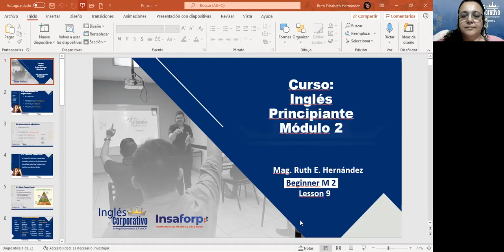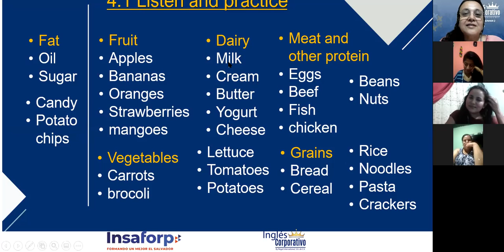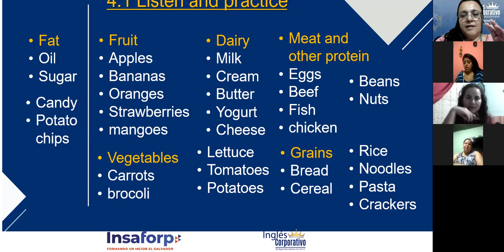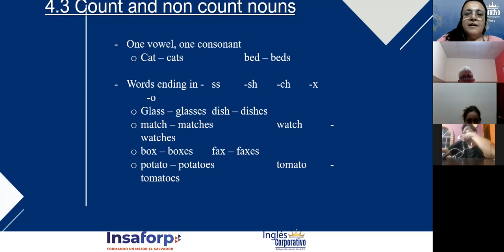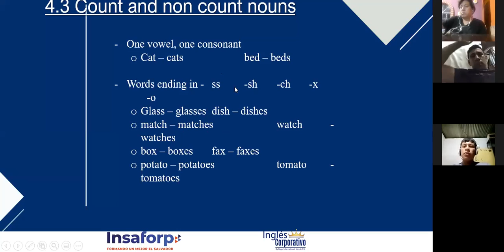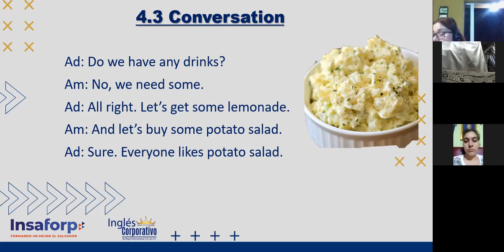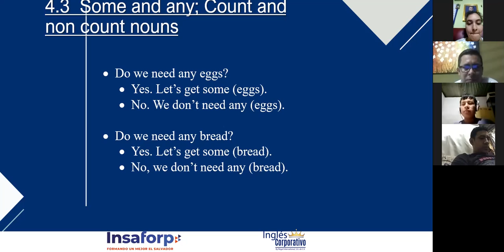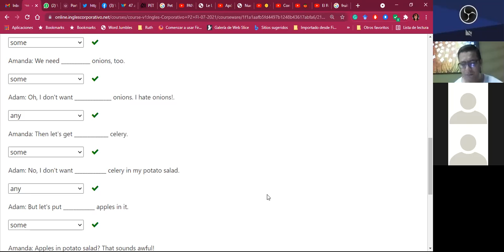Ingles Corporativo-Count&NonCountNouns_Day 09